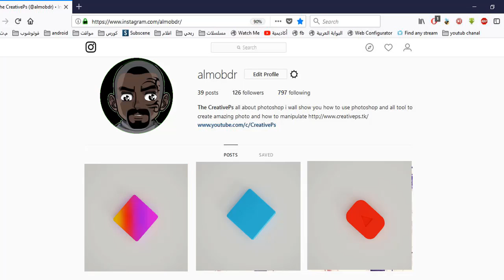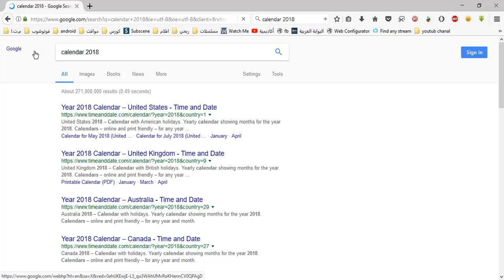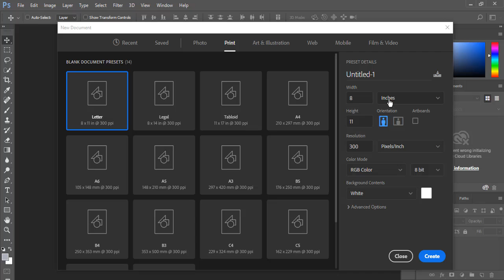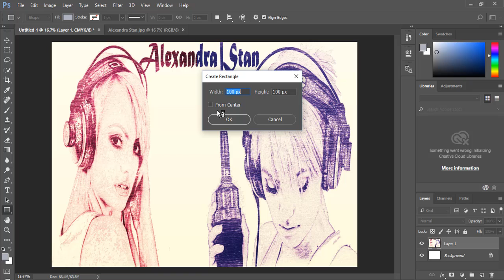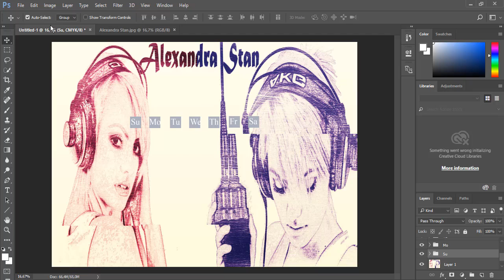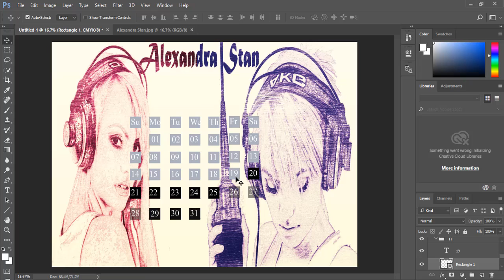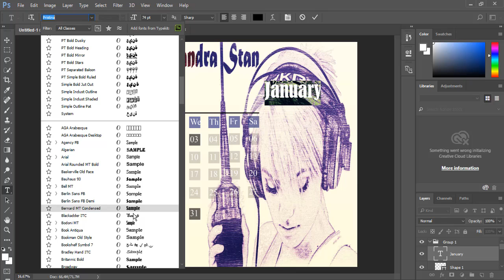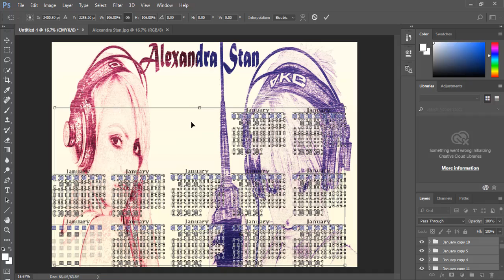how to make calendar 2018 in Photoshop part 1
hi friend . and i am sorry, for the long absence, but  that   because , i am student  and I came back to study, and my schedule became full of work and study and I could not make a video.
 today episode not about how to make your own wallpaper in Photoshop or Famous characters in Photoshop,  is about new year and how to make calendar 2018 in Photoshop,( i used photo i make it in last video you can Check out link At the bottom )
but she will be  long episode, so I will divide it to three part ,and next part she after next week,
 . so don't forget leave comment about that and share on social network please